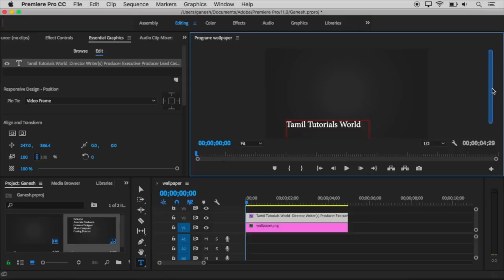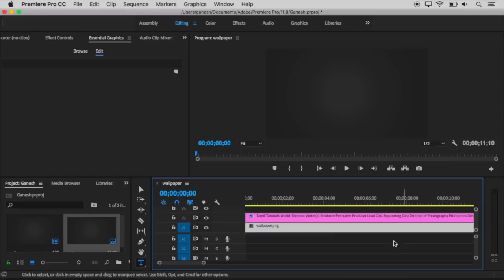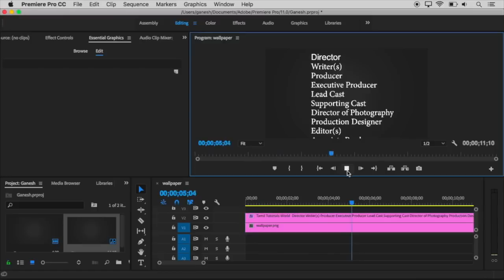How to Create Movie End Credit Rolls Premiere Pro CC 2018 Tamil Tutorials World_HD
இந்த வீடியோவில்  Movie End Credit Rolls Create செய்வது எப்படி? என்பது பற்றி பார்ப்போம்.

( This link going to another website press skip ad )